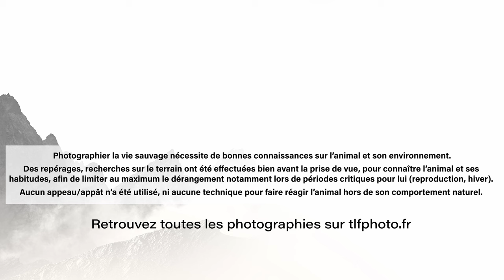À La Recherche Du Plus GRAND Oiseau d'Europe - Thibault Le Fur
Retour dans les montagnes, cette fois-ci à la recherche du gypaète barbu.

Le gypaète barbu est un rapace particulièrement rare, qu'on observe parfois en haute montagne, dans les Alpes, en train de survoler les vallées à la recherche d'os. Pour le photographier, je vais devoir faire preuve de beaucoup de patience, avec une météo d'Automne particulièrement capricieuse.

Thibault Le Fur Photographie